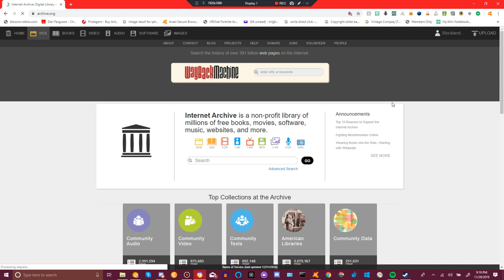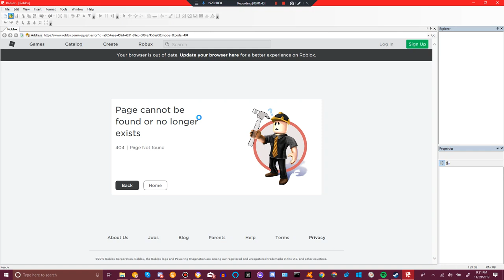Downloading and Playing old Roblox 2008 (Gameplay and Exploring)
I never played Roblox in 2008 but I joined Roblox in January 15, 2013. Well i remember watching old Roblox bloopers 2008 on my ipod touch on Youtube, But now I have a chance to try roblox 2008!